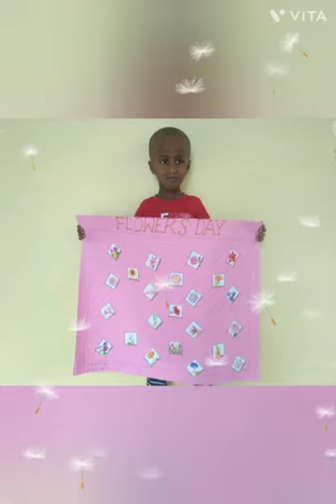VEVEAHAM KIDZ SCHOOL - 🏵🌼FLOWERS DAY CELEBRATION 🌹🌸JR.KG - A 💐